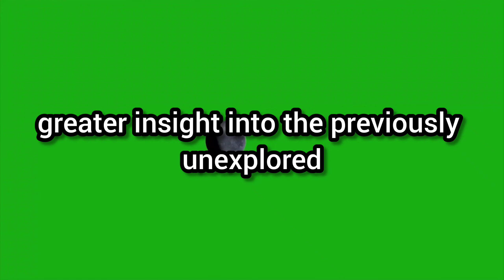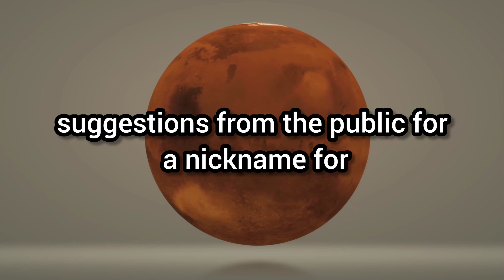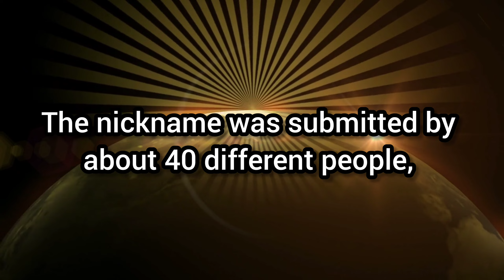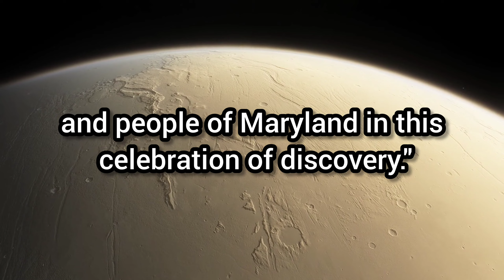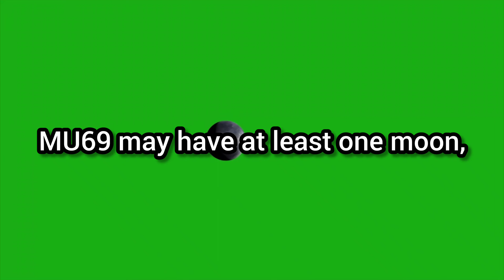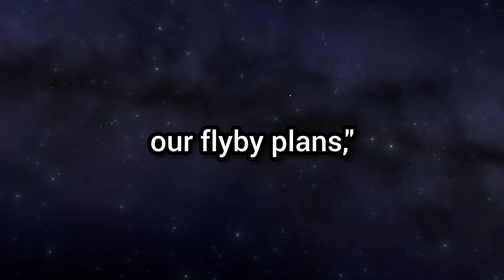The Final Images We Will Ever See of Pluto and Arrokoth | astrum|atmosphere| charon moon|kuiper belt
Astrum explores everything NASA's New Horizons saw and discovered in the Kuiper Belt around Pluto, Charon and Arrokoth (Ultima Thule).
pluto
new horizons
 nasa
kuiper belt
 solar system
space
 ultima thule
charon
new horizons pluto
what did new horizons discover
what did new horizons see
 new horizons nasa
 nasa new horizons
 astrum
 astrumspace
charon moon
nasa pluto
 new horizons images
nasa probe
 kuiper belt objects
nasa new mission
 what is the kuiper belt
 outer solar system
 pluto planet
universe
atmosphere
 where is new horizons now?
 how far is new horizons?
the kuiper belt
dwarf planet
sahara dessert
sahara
under sahara dessert
whats under sahara dessert
sahara green
space
galaxy
universe
hubble
yellow stone national park
geography
science
spacex
elon musk
tesla
scientist
news
james webb
jwst
destiny
technology
rocket
space
discovery
raptor engine
raptors
spacex news
tesla news
proxima
betelgeuse
space news
space
jwst
technology
geography
destiny
techspace
spacex
elon musk
nasa tv
nasa
discovery
universe
betelgeuse